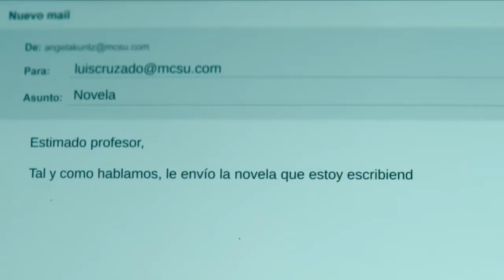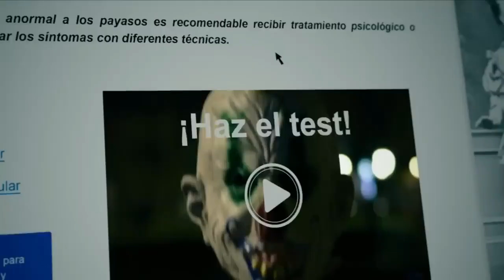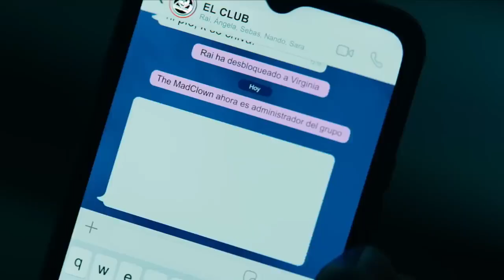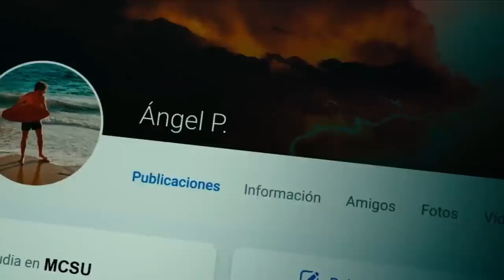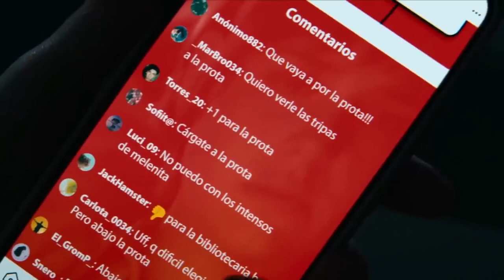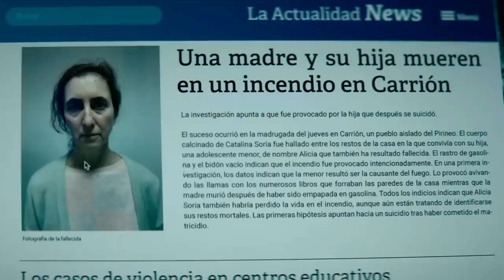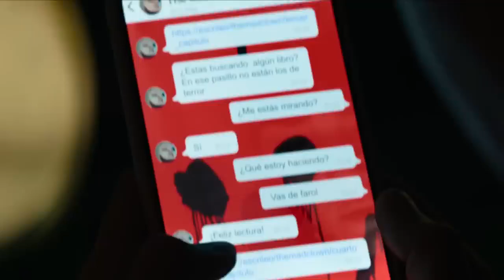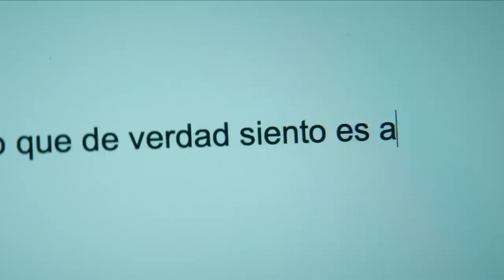September 9, 2023